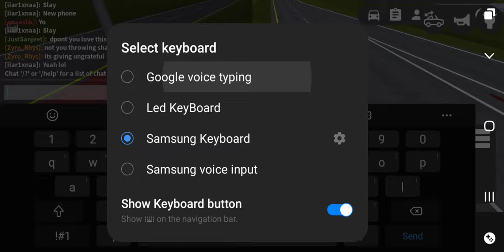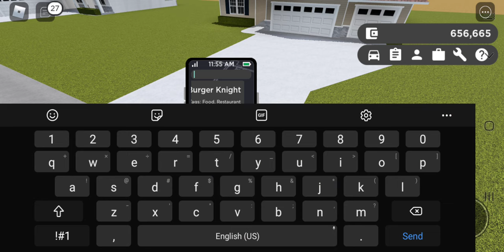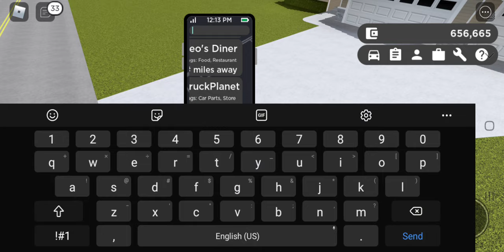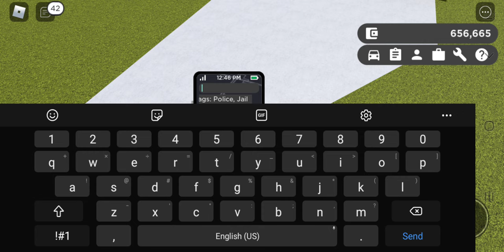the game looks so different than I remember